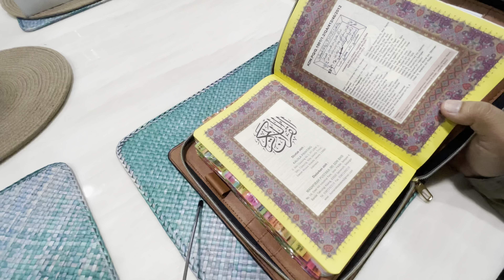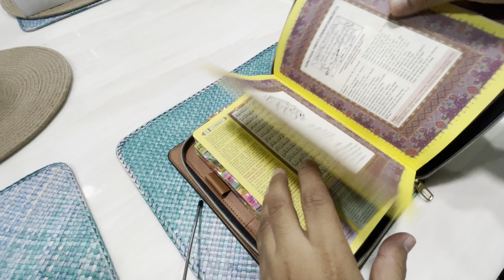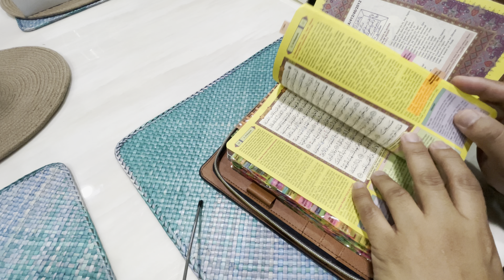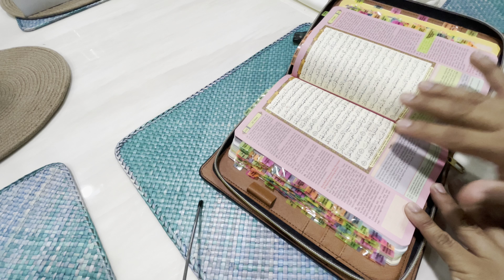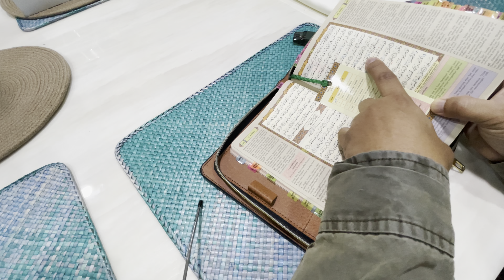Abg Dean Review Quran Tagging Sahabat Enuur | Nak Dpt Gift Away Quran Tak | Nak Beli Pun Boleh